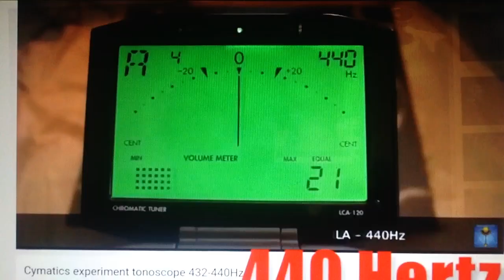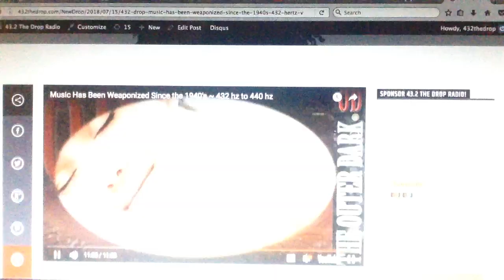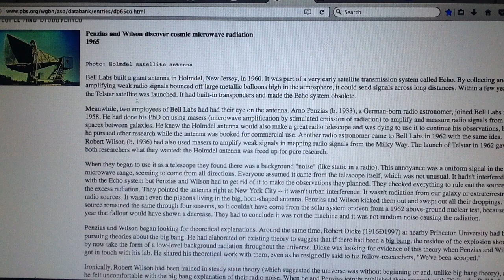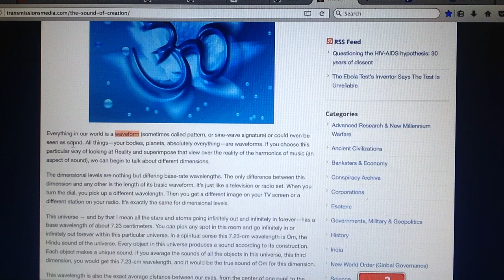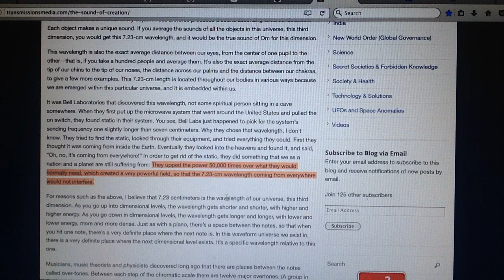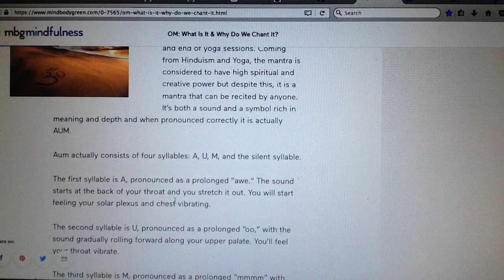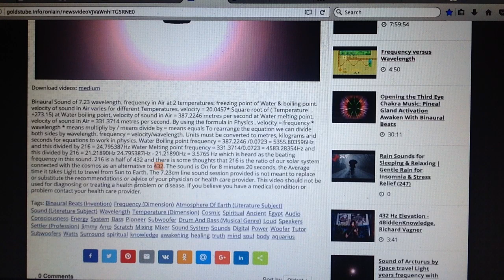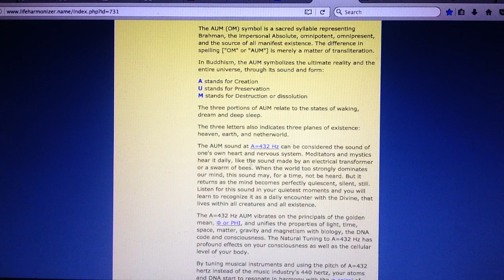khandrop 2018 | 432 Hertz vs 440 Hurts: Weaponized Music & Frequency Matrix | 7.23 cm Wave (AUM) pt1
Surf the Wave and become a DRAGON SPONSOR on the Wall!

Start our "432 Drop Tuner Package" to get 50 songs tuned to 432hz for only $5 every month!

Download our new "432thedrop" streaming App available now:
iPhone (iTunes):